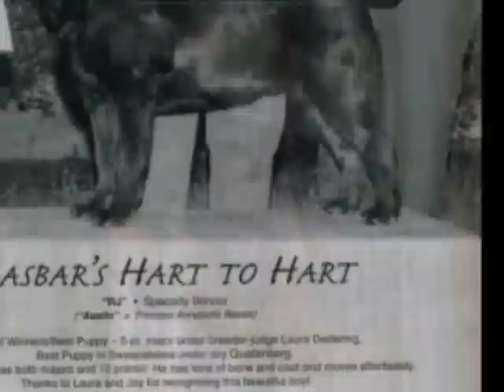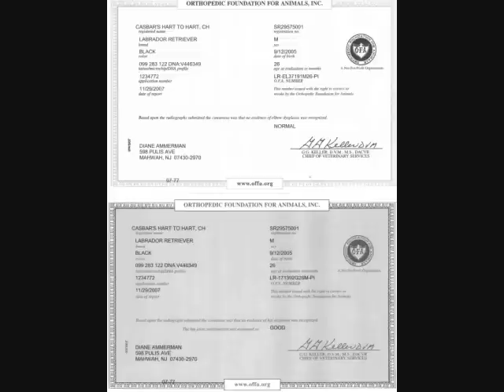Multi BIS/BISS AM CAN CH Casbar's Hart to Hart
Video stud packet of Multi BIS/BISS AM CAN CH Casbar's Hart to Hart.